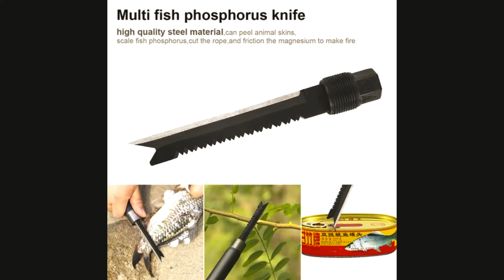Xẻng quân dụng đa năng cao cấp Chống trượt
1 * Tay cầm chống trượt
1 * Bảng xẻng
1 * túi lưu trữ

Đặc điểm kỹ thuật của - xẻng đa năng Size M
- xẻng đa năng Độ dày thép carboe 0,18cm
- xẻng đa năng Độ cứng HRC 4045
- xẻng đa năng Chức năng Hỗ trợ xẻng, cuốc, búa khẩn cấp, còi, khởi động lửa, chopper, nhặt, mở chai, cắt dây, cưa, mang vít, dao, dao phốt cá